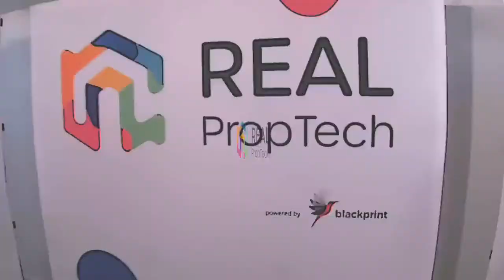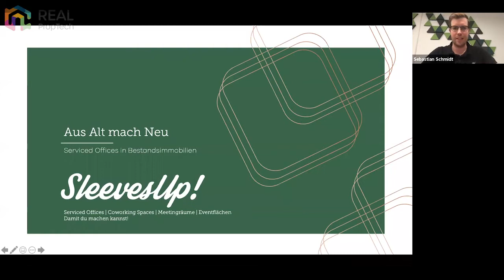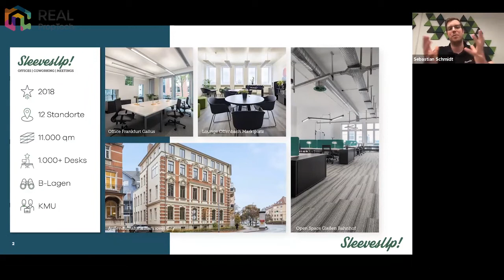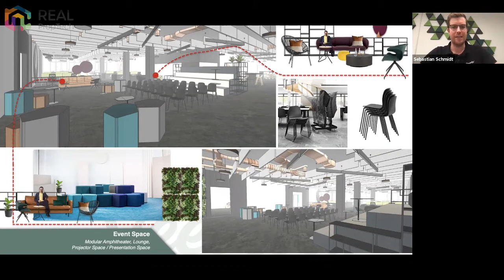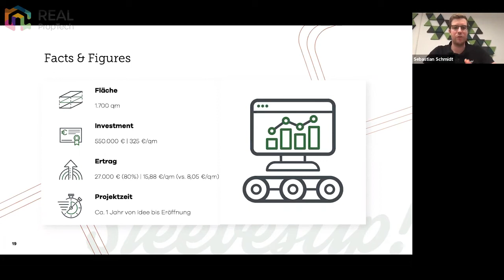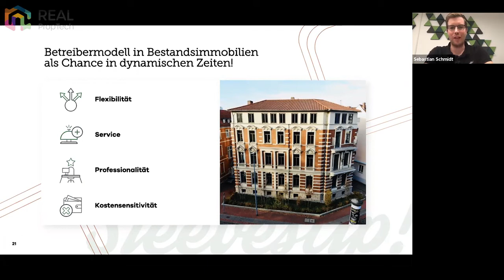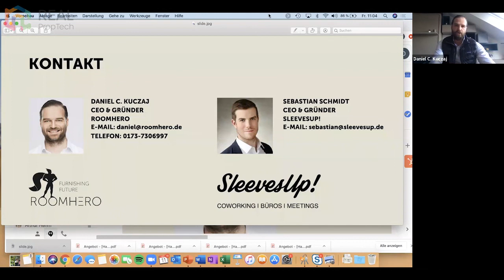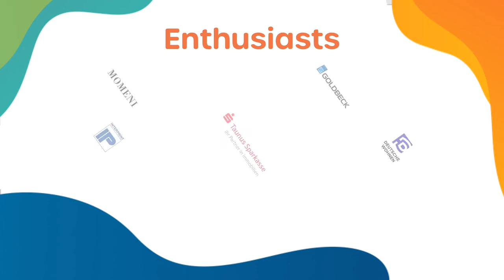REAL PropTech 2020: Aus Alt mach Neu - Chancen & Möglichkeiten von Umbau im Bestand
Mit Daniel Kuczaj und Sebastian Schmidt der ROOMHERO GmbH